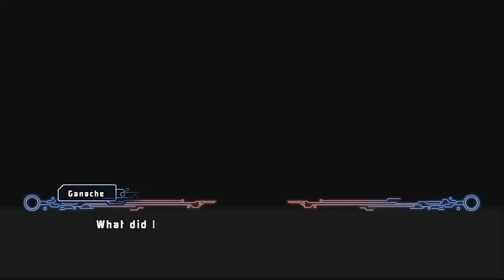Why We Don't Trust Avenir - Let's Play: Hyperdimension Neptunia - Part 28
Part 28 of my Hyperdimension Neptunia Let's Play has the party heading over to Lastation, due to a lack of anything to do in Lowee and Leanbox storywise. And upon accepting a request from Avenir, we see for ourselves just how gullible Neptune can be.